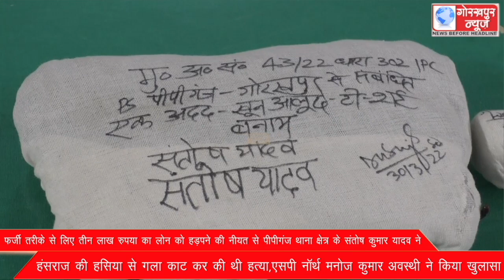फर्जी तरीके से लिए तीन लाख रुपया का लोन को हड़पने की नीयत से पीपीगंज थाना क्षेत्र के संतोष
फर्जी तरीके से लिए तीन लाख रुपया का लोन को हड़पने की नीयत से पीपीगंज थाना क्षेत्र के संतोष कुमार यादव ने हंसराज की हसिया से गला काट कर की थी हत्या,एसपी नॉर्थ मनोज कुमार अवस्थी ने किया खुलासा।।